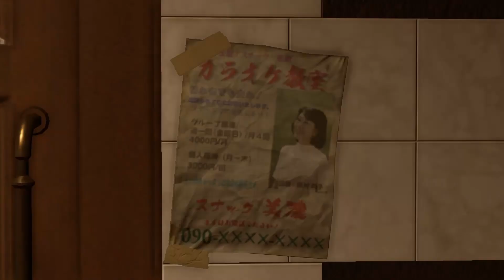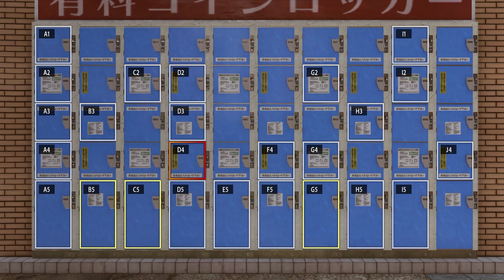"The Iron Creed" Yakuza Kiwami 2 Xbox Series X Gameplay Part 11 No Commentary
Yakuza Kiwami 2 Xbox Series X Gameplay Part 11 No Commentary